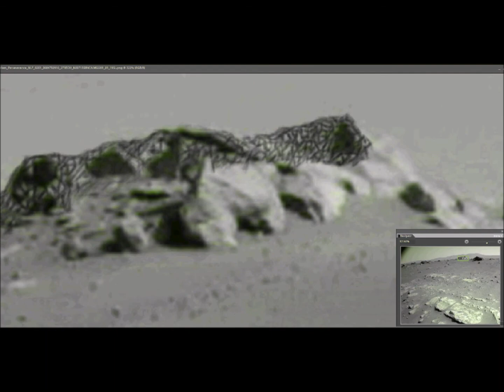Perseverance September 13th three minute discovery..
for those with short attention spans!